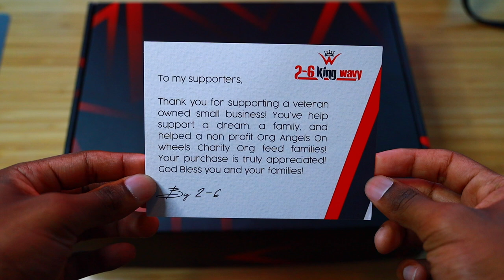2-6KingWavy Ultimate Elite Pack: Unboxing!